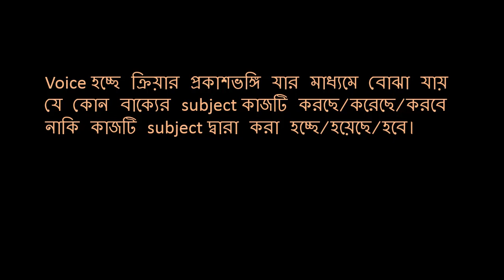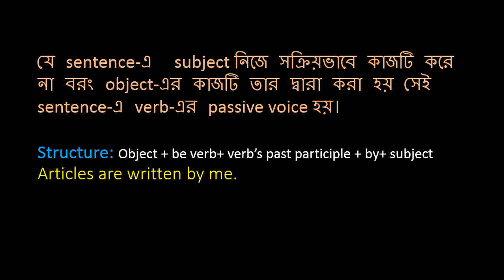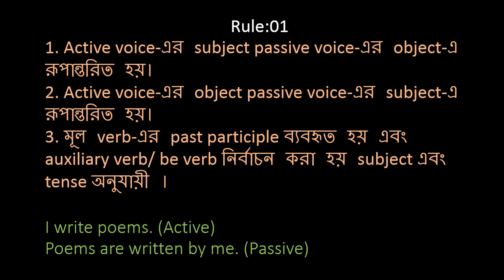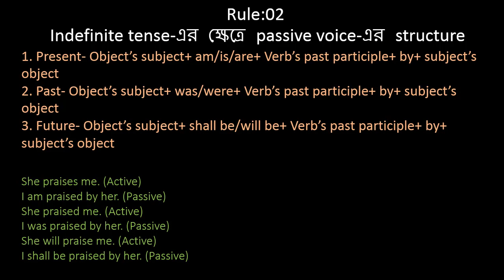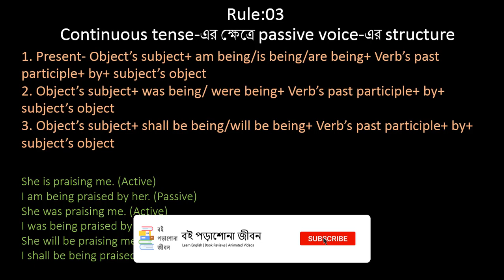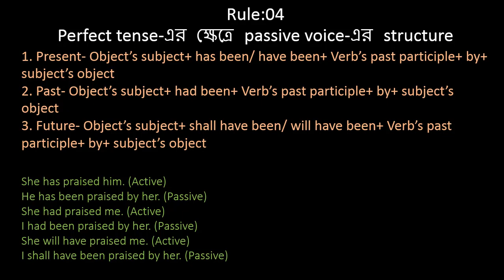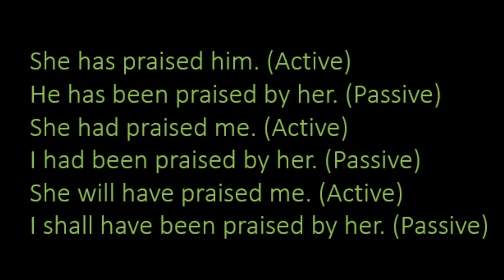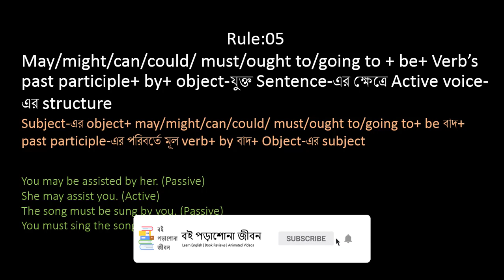Learn English: Voice Change Bangla Tutorial | For English Beginners in Bangla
Learn English in Bangla

Welcome to বই পড়াশোনা জীবন

আপনারা অনেকেই ইংরেজি শেখার একদম বেসিক লেভেল এ আছেন। শূন্য থেকে শুরু করুন ইংরেজি শেখার Full Free Course.

ইংরেজি গ্রামার এবং ইংরেজি স্পোকেন শুরু থেকে শুরু করার আয়োজন। English Basic Grammar, English Basic Spoken প্রতিটি বিষয় নিয়ে আলোচনা করা হবে। তবে, এলোমেলোভাবে নয় Basic থেকে Advanced লেভেল পর্যন্ত ধারাবাহিকভাবে ।

আজকের আলোচনার বিষয়: Voice Change Bangla Tutorial (Class-04)

এই Video টি দেখার পরে আশাকরি Voice Change এর Basic নিয়ে আর কোনো সমস্যা থাকবে না।

Voice Change is an important part of English Grammar. In this Bangla tutorial, you will learn voice change in the Bengali Language (Bangla).